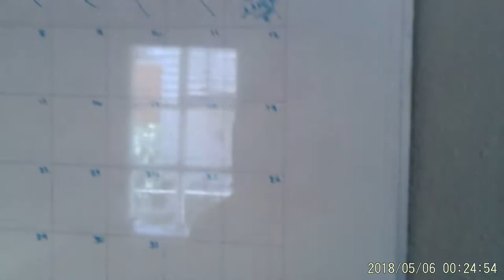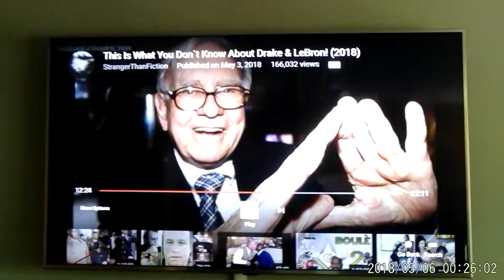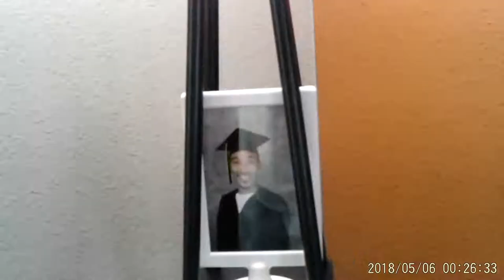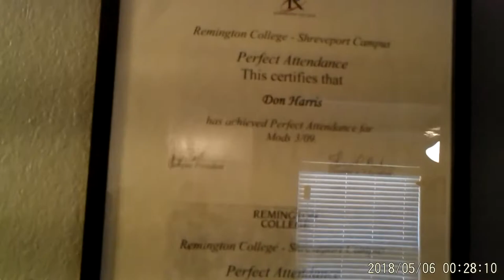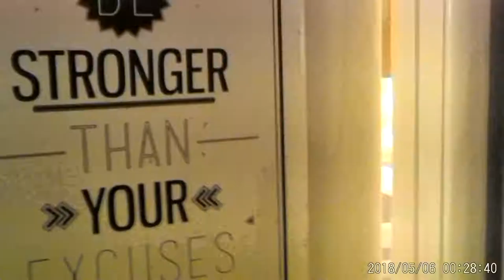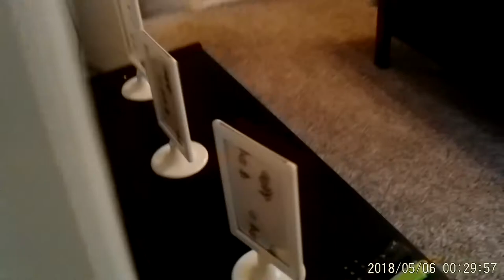Finally finished with the house!!!